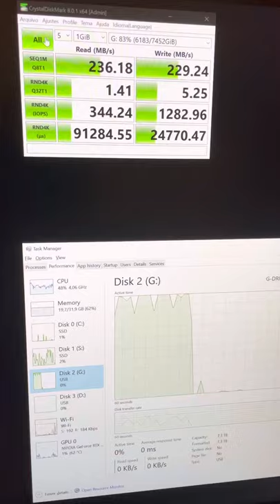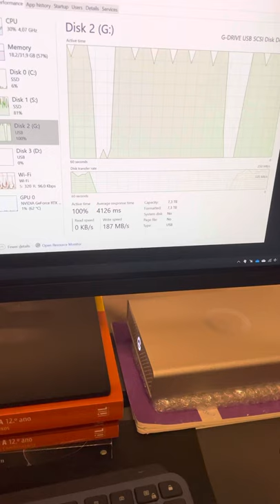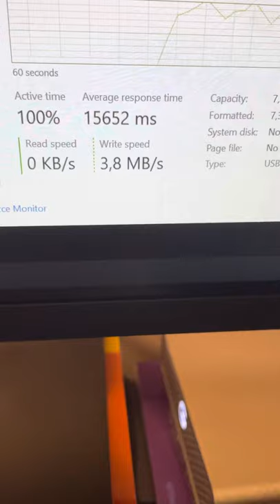G-DRIVE USB 8TB strange noises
If you happen to see this video and had an similar issue please leave a comment ( is that concerning  or not? )

The drive is brand new, 1 week in use and noises were present in the beginning.